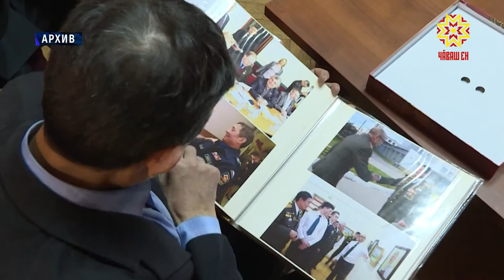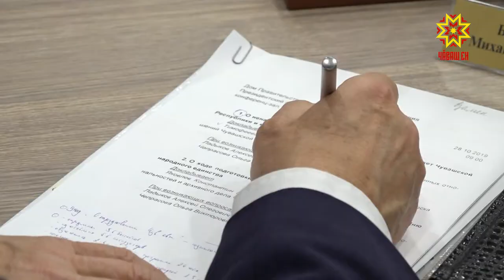Подписан Указ о праздновании столетия образования Чувашской автономной области.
Глава республики подписал Указ о праздновании столетия образования Чувашской автономной области. Членам Правительства Михаил Игнатьев поручил разработать и утвердить план мероприятий по подготовке к юбилейной дате. И сегодня же стало известно какие муниципалитеты станут центрами торжеств. Подробности у Дмитрия Ковалёва.